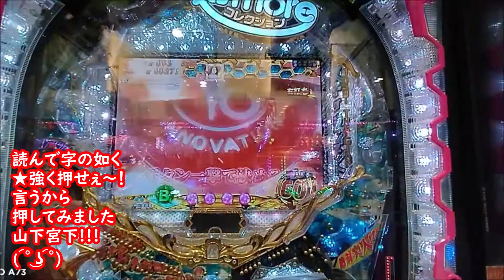痛快！超絶！STRONG！通信中野!!!、▲STRONGPUSH!!!、強く押せ～！言うから叩き割る勢いで押してみました山下宮下!!!、甘女子ザジャイアント、2022_0218金曜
提灯動画クズ演者とか
場末のぼったくり店でよくｷﾁｶﾞｲ丸出しの強打を見かけるけど、、、

親の仇かよ、、、
思うっすねぇ(´ε｀;)ヾ

女子ザジャイアント